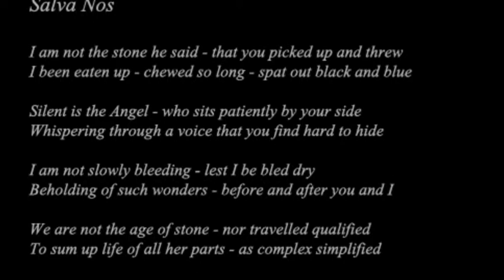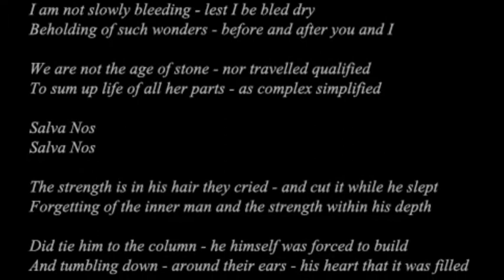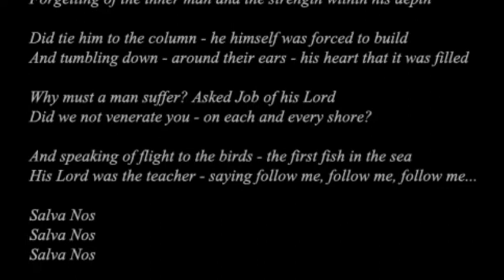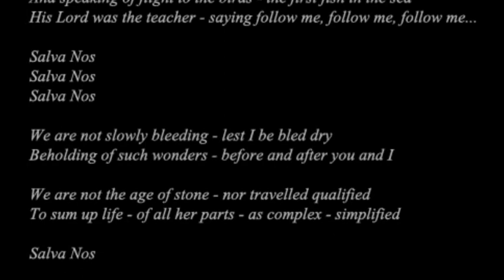Hunkpapa - Salva Nos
Recorded in the late '90s - Salva Nos is one of those experimental Hunkpapa tracks that was never re-recorded with improved production - here uploaded as original track.

Guitars and Bass: Bill Forwell
Keyboards, Rhythm and Arrangement: Andy Murnaghan
Lyrics and Vocals: Jody Fiteni